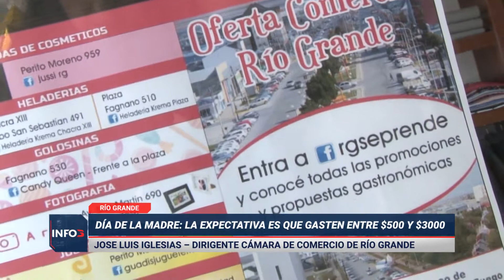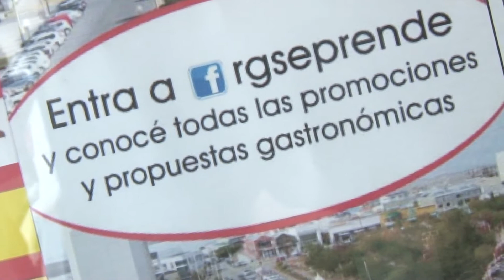Día de la Madre: ¿Qué expectativas tienen los comerciantes?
Aunque el panorama no luce alentador, los comerciantes se frotan las manos ante el Día de la Madre, la segunda fecha de más ventas, después de la Navidad. Descuentos de hasta el 40% y hasta seis cuotas sin interés, las principales opciones para tratar de ganar en medio de la crisis.